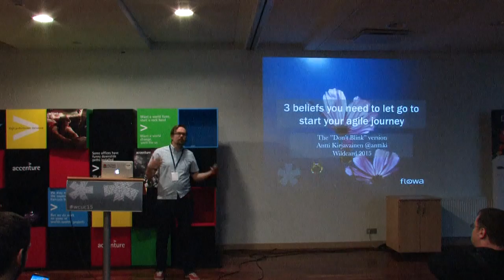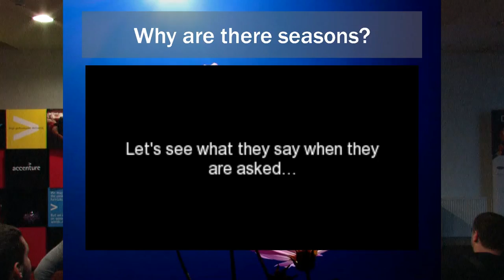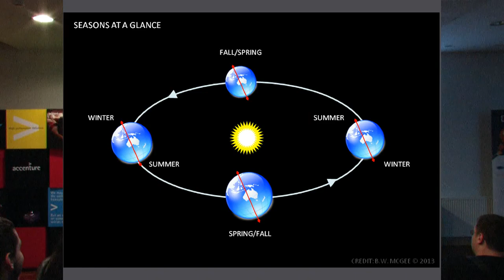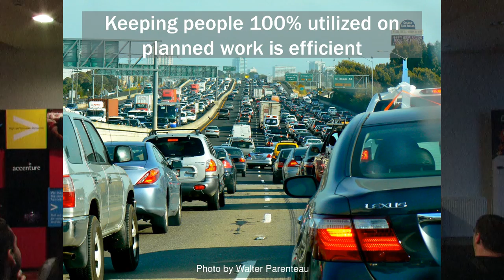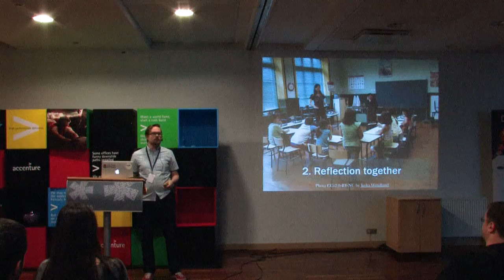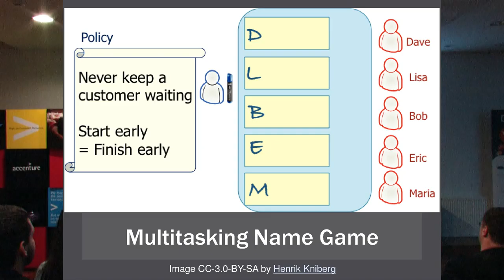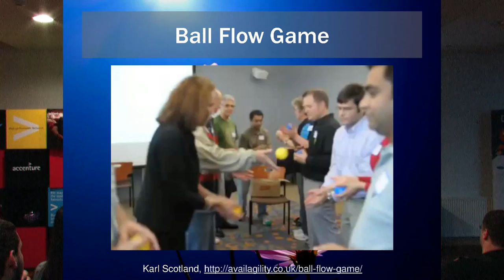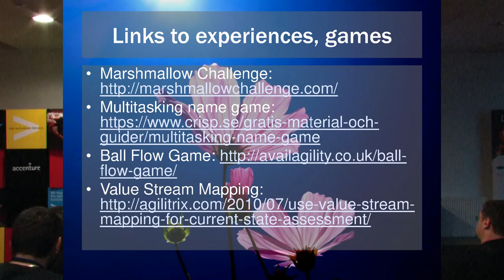'3 Beliefs You Need to Let Go to Start Your Agile Journey' by Antti Kirjavainen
Presentation: 3 Beliefs You Need to Let Go to Start Your Agile Journey
Speaker: Antti Kirjavainen
Event: WCUC15